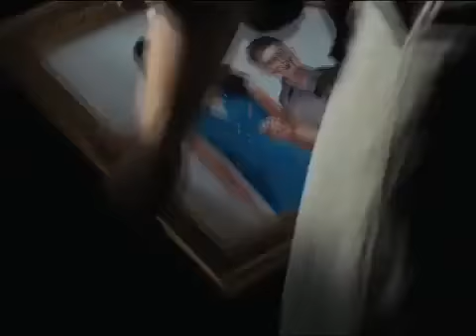Chamada Inédita-Tela de Sucessos (Um Verão Para Toda Vida) 01/03/2013